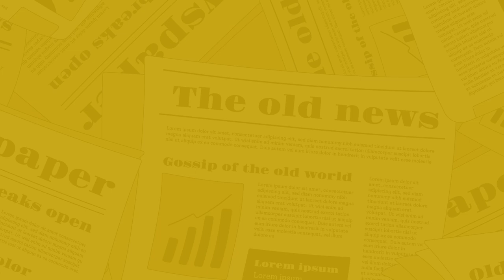The Nagari News के Digital Bulletin में देश-प्रदेश की बड़ी खबरें